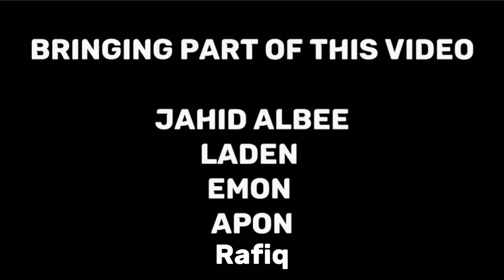Ping Pong Blow Ball Challenge | Win Get 100$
Blow Ball - Fantastic Ping Pong Ball Game || 2023 Best Funny Game Anyone Can Play || Jahid Albee!

Hlw Guys... Take My Salam. *This Channel is all about My Lifestyle & Challenging video & Travel Vlog Update.

@All right Reserve by Jahid albee. This vasual and Audio Element is Copyright Content of Jahid albee. Any Unauthorized Publishing is Strictly provided.

Please make sure you embed the link and share the original source. Please avoid other methods of copying or duplicating this video. And help us support anty-priracy measures in any way you can.

Thank You - Team @Jahidalbee